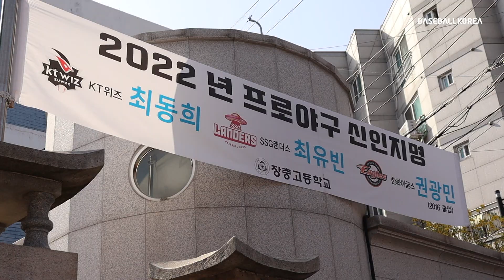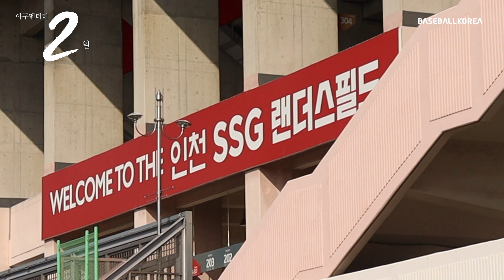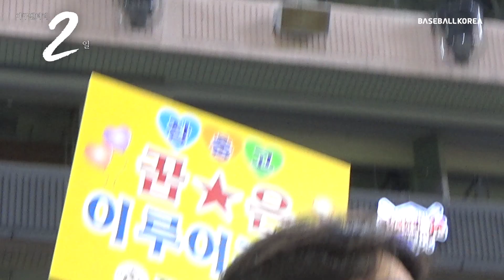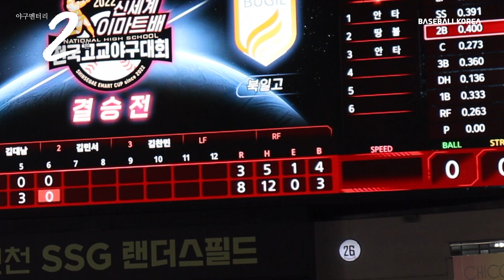'야구 소년들의 거침없는 도전', 결승 앞둔 장충고 야구부와 함께한 48시간 | 야큐 2일 풀버전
★[야큐 2일] 장충고 야구부와 함께한 48시간

결승전을 하루 앞둔 장충고 선수들의 48시간을

베이스볼코리아가 함께 했습니다.

젊은 청춘들의 좌충우돌 성장 스토리!

지금부터 함께 하시죠!

*본 영상은 풀버젼입니다.

제작 : 장종우, 강동수

► 베이스볼코리아를 더 자세히 알고 싶다면

☞아마야구 전문 잡지★ '베이스볼코리아' 구매는 아래 링크 참조

⊙구입은 교보문고와 네이버스토어팜에서!